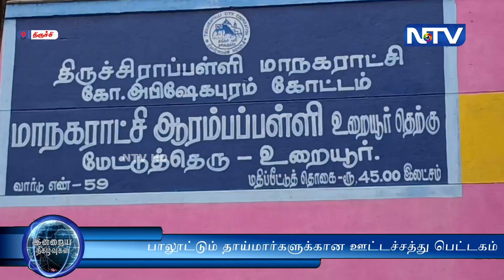திருச்சி - பாலூட்டும் தாய்மார்களுக்கான ஊட்டச்சத்து பெட்டகம் அமைச்சர் கே.என்.நேரு வழங்கினார்.